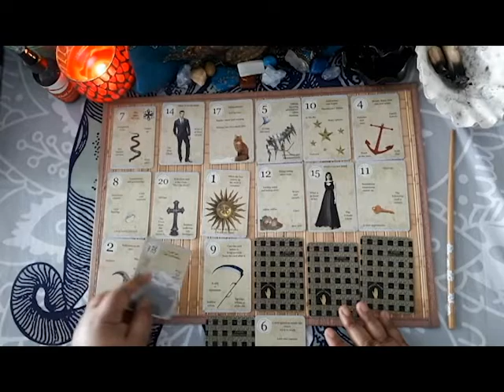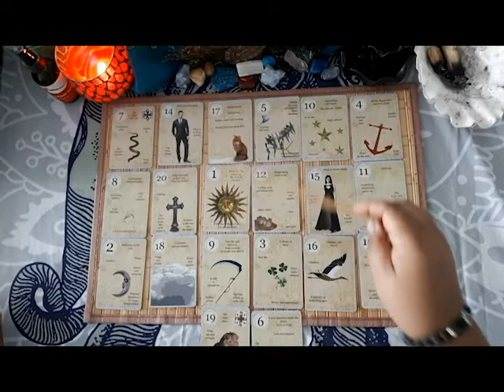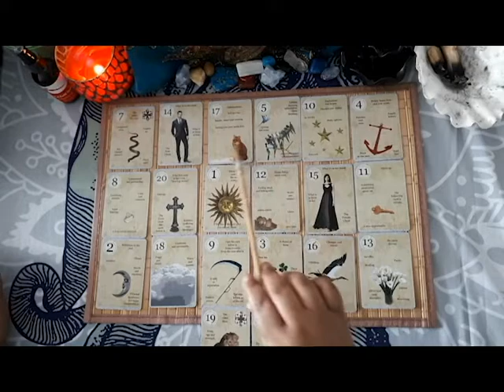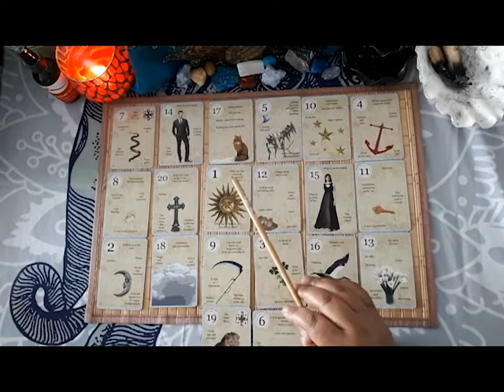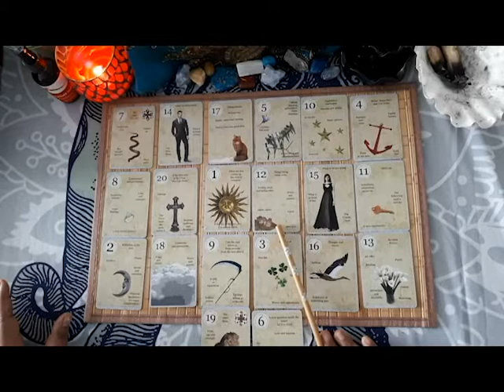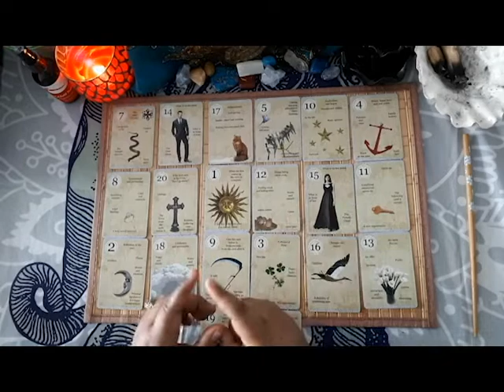Why Is Andrew Yang Supporting Israel Right Now? 🔮 Card Reading 🔮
Shay, a psychic medium, uses the cards to take a look at possible motivations for Andrew Yang to declare support for Israel during their conflict with Palestinians.

Amazon Wishlist